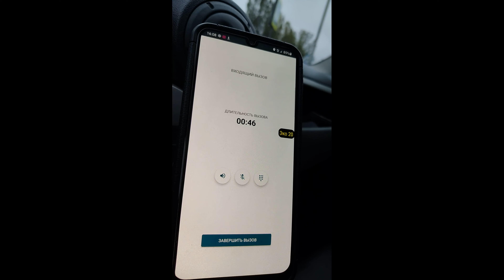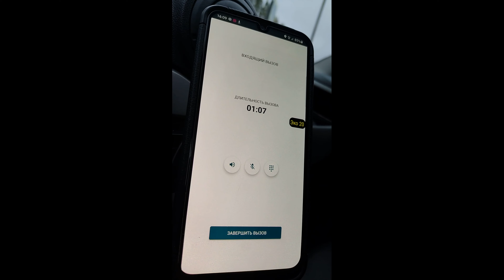ПАССАЖИР ТАКСИ ХОТЕЛ РАСПЛАТИТЬСЯ БОНУСАМИ / ОСТАЛСЯ ДОЛЖЕН ВОДИТЕЛЮ ТАКСИ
Очень часто пассажиры такси не внимательны. Думают что если есть какая то акция, то он сможет кататься бесплатно. Так думал и наш герой. Не имея денег он вызвал такси, надеясь на бонусы, которые он нашел в интернете. Но увы. Потерпел фиаско. По итогу пассажир такси остался должен водителю такси 65 рублей